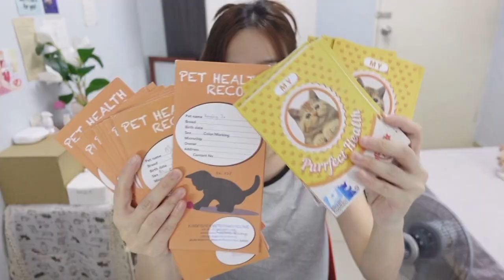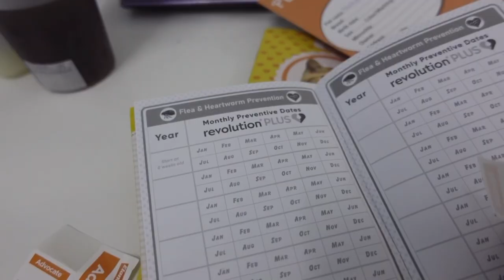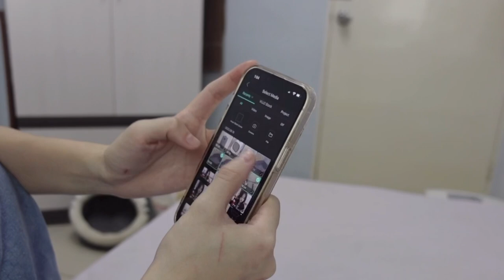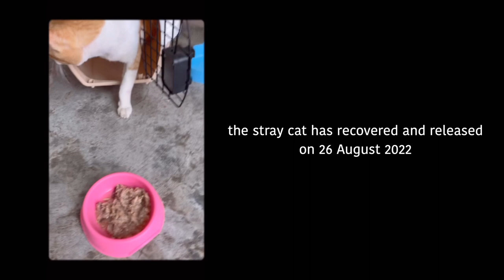the AM with me (as a cat mom)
please turn on CC for english sub :)

📷 Equipment
filmed on Sony ZV-1 & Iphone 13